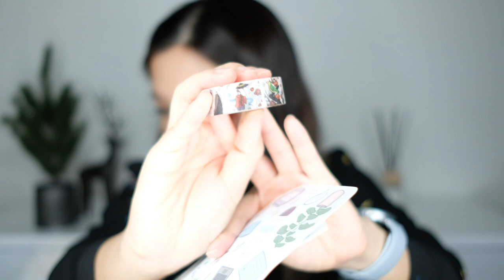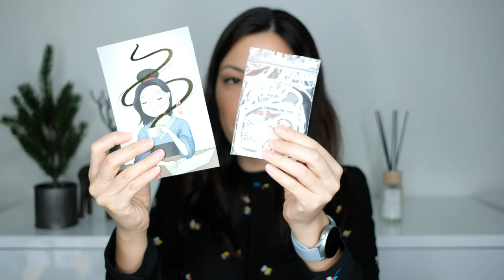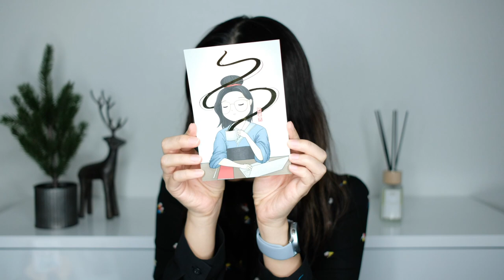What I Bought on Black Friday & Cyber Monday: Brooklinen, Sunday, Madewell, Bullet Journal!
Hi guys! I'm still waiting for a few more items to arrive - but here's most of the stuff I bought during Black Friday/Cyber Monday!